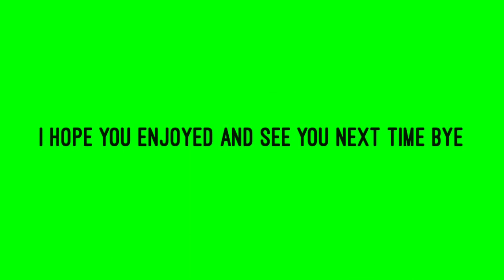Ships from Aphmau